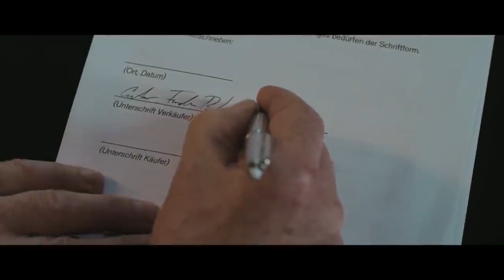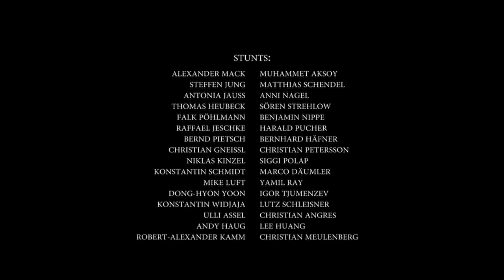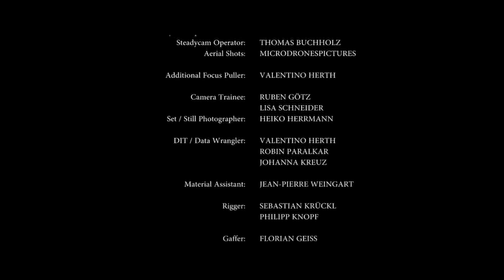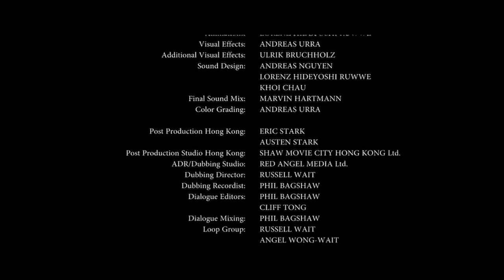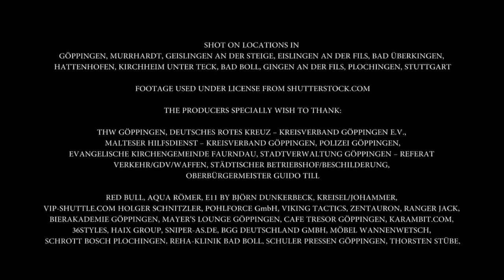FILEMS AÇÃO - JUSTIÇA SUPREMA *DUBLADO*